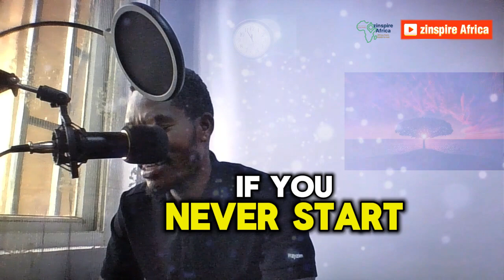Achieve Personal Success: Work vs. Fortune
this video is for the young generation who seeking for better life
How to Achieve Personal Success: Balancing Work and Fortune

1. work in your job for living less
2. work in your self for fortune are two key concepts raised in this video